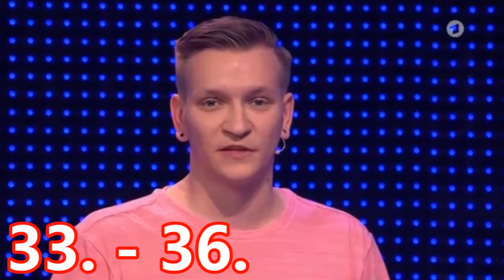Vorstellungen von 100 Kandidaten ARD Staffel 4 | Gefragt-Gejagt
Nach dem Twitch-Video am Sonntag am heutigen Dienstag Part 12 der Kandidaten-Vorstellungen von Gefragt-Gejagt. In den nächsten Wochen werden dann auch weitere Gefragt-Gejagt Best-ofs kommen.